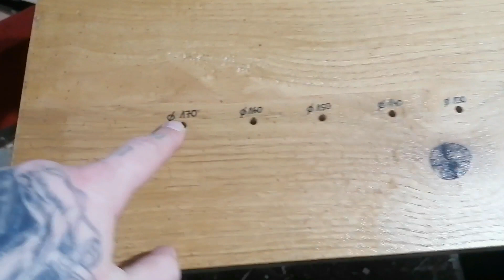#3 - Round oak table / Okrągły dębowy stół.